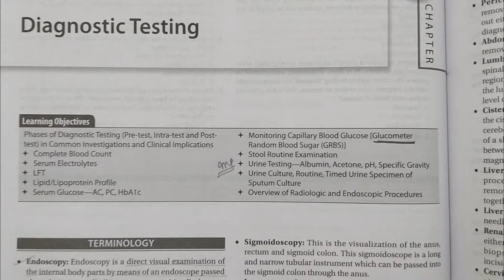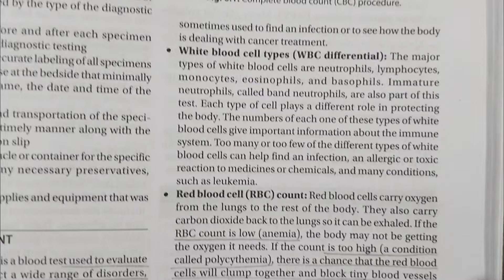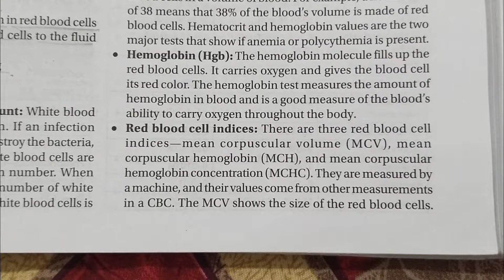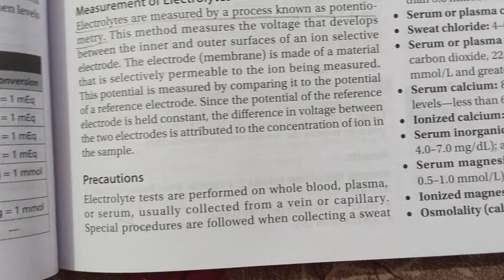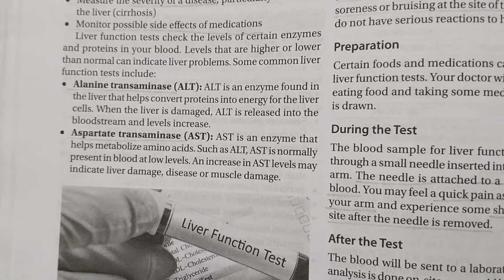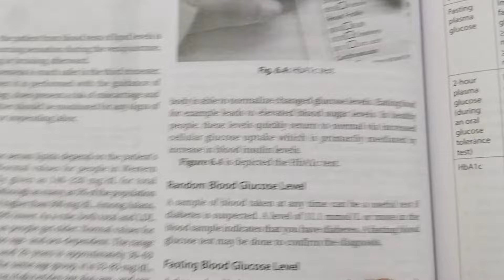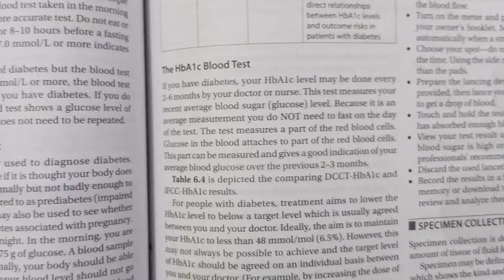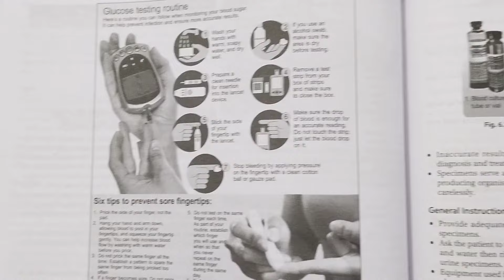Unit - Diagnostic Testing in One Shot| FON vol.2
unit - diagnostic test in one shot
foundation of Nursing volume 2
bsc nursing second semester